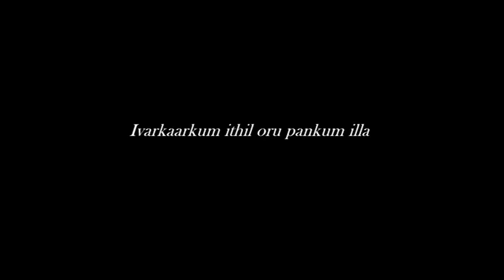Sanchari comedy Kodaikanal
Kodaikanal sancharam comedy,  watch till the end..